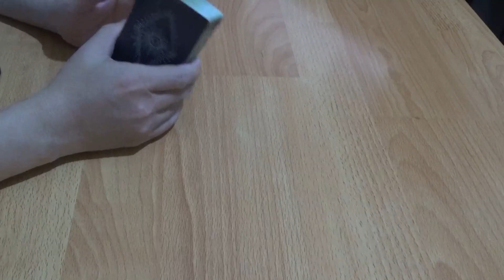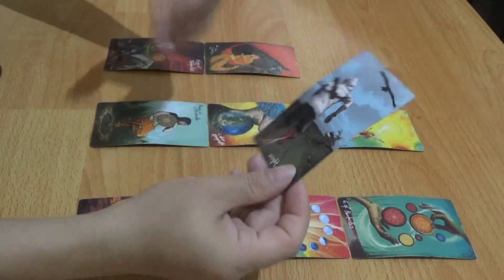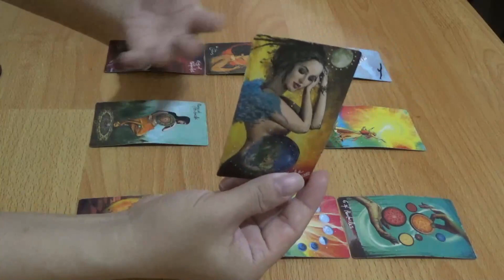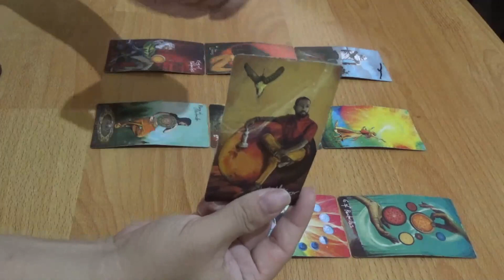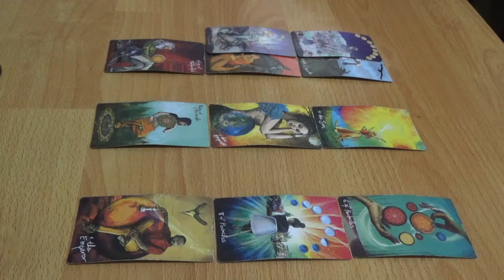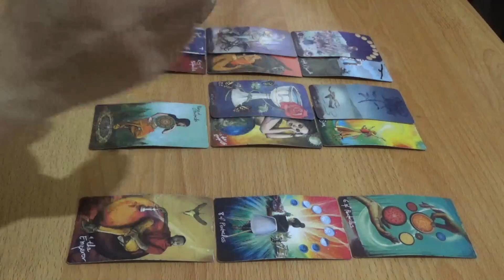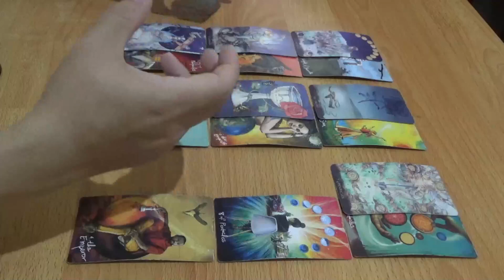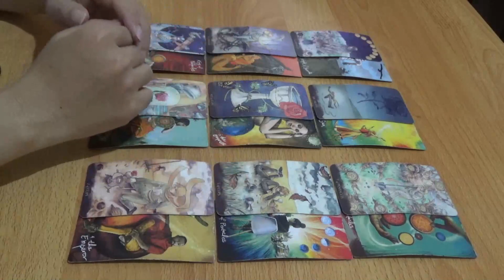Zodiak Pisces 3 Bulan Setelah Juli 2023